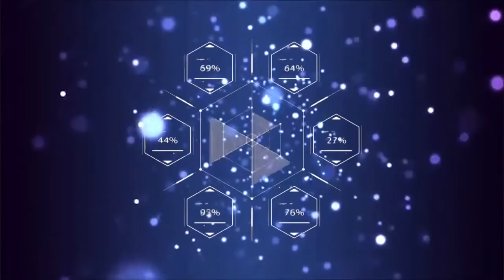Tudo Mix #16 (30/06/21)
📺 PROGRAMA TUDO MIX Toda Quarta vídeo novo às 19H😉
Acompanhe pelos canais de exibição da TV Osasco.
E também no Facebook e Twitch.
TV OSASCO
MEGABIT CANAL 22
Anna Beatriz: @annabeatrizsimoesoficial
Bruno Simões: @brunosimoesofficial
Valentina: @valentinamarafon
Theo Ribeiro: @theoribeiroofc
Marina Ladeira: @nina.ladeira.ofc
Carol Ladeira:@caroll.ladeira
Mariana Almeida: @mari.almeidaof